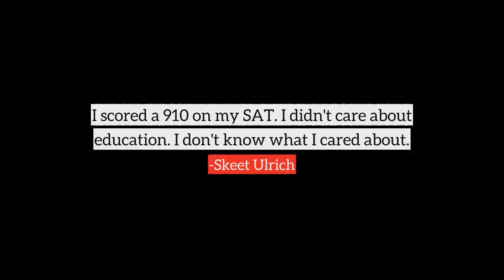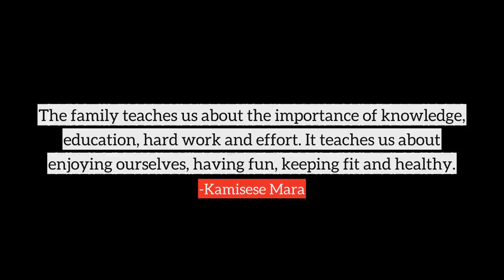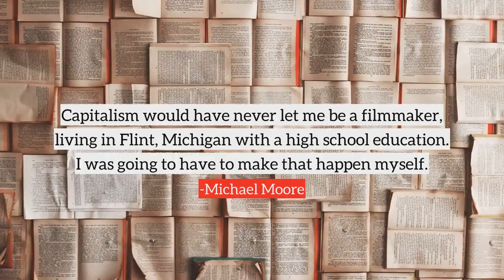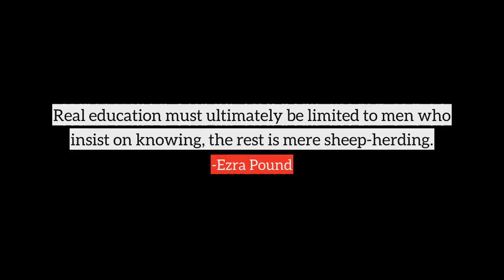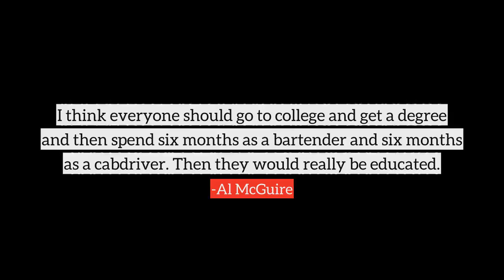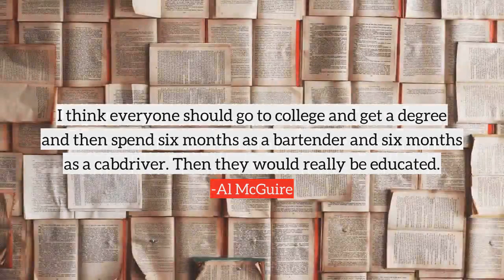Education top quotes, best quotes on Education by famous people and authors | part-20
Following are the few quotes on Education, in this video
1) A writer should get as much education as possible, but just going to school is not enough if it were, all owners of doctorates would be inspired writers.
2) It would be nice if education was free to everyone who wanted it, but that's not the world we live in.
3) I scored a 910 on my SAT. I didn't care about education. I don't know what I cared about.
4) No part of the education of a politician is more indispensable than the fighting of elections.
5) Life must be a constant education one must learn everything, from speaking to dying.
6) Our progress as a nation can be no swifter than our progress in education. The human mind is our fundamental resource.
7) As we develop and get quicker with technology in America, it's like we're downgrading if you look at the investment in education... that's the thing that worries me.
8) An education which does not cultivate the will is an education that depraves the mind.
9) Official education was telling people almost nothing of the nature of all those things on the seashores, and in the redwood forests, in the deserts and in the plains.
10) The value of a good education has never left me.
many more...